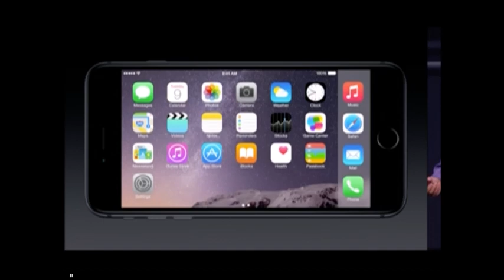Official IPHONE 6. New Release!!!!!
The official Iphone 6